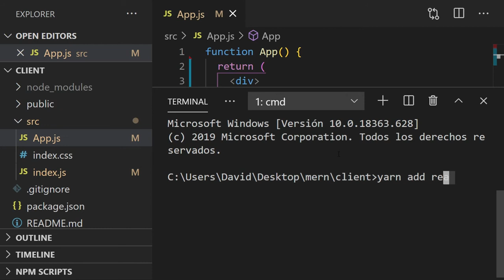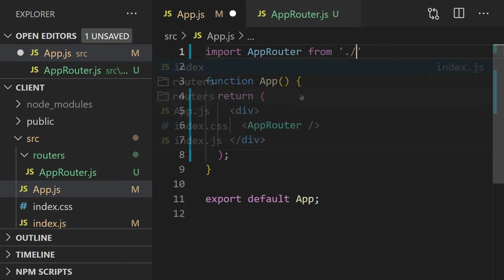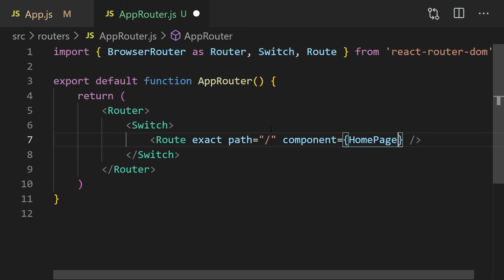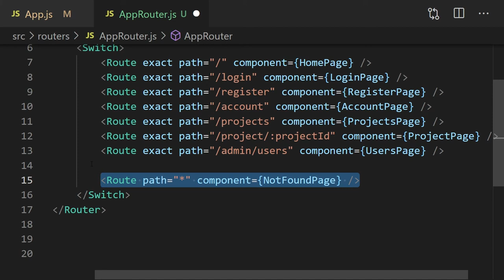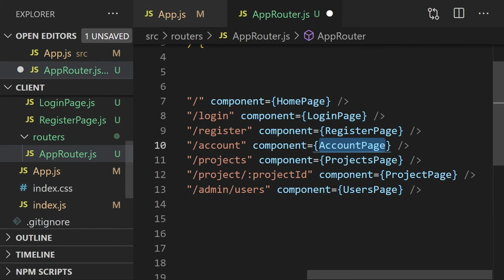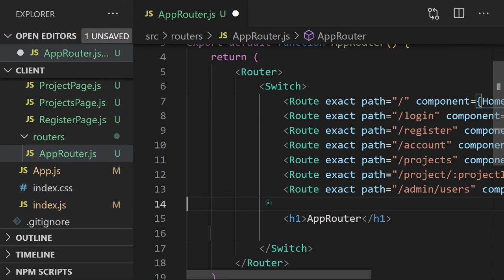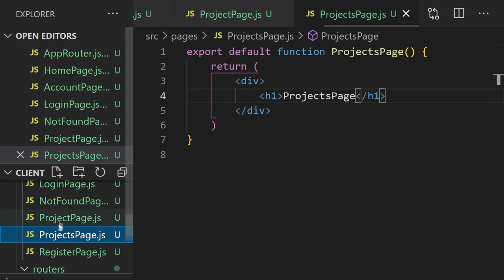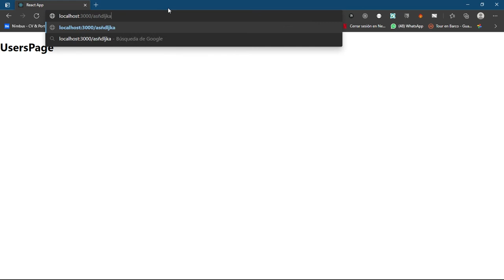MERN Stack 3 - Creando el Router - Mongo DB Express React JS Node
Configurando las rutas para el frontend de la aplicación

⭐ Repositorio de github con el código del video: (Estará disponible al finalizar el playlist)